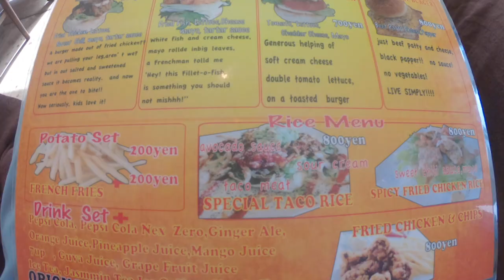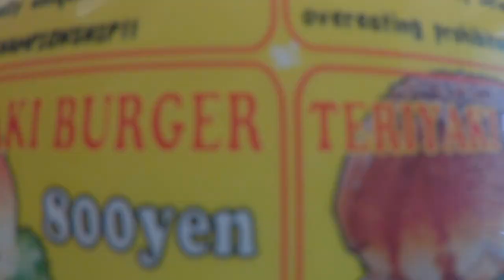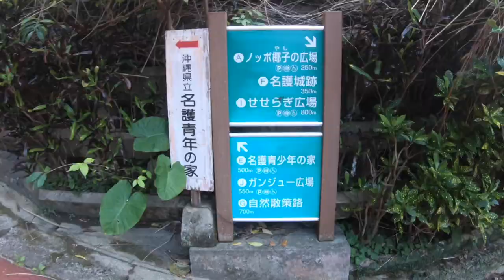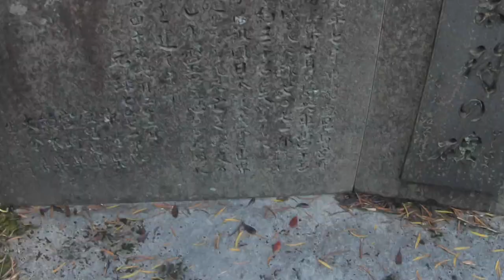Okinawa Cherry Blossom Burgers?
In this video I visit Nago Central Park to see the Sakura then eat an awesome burger at Captain Kangaroo Burger Cafe in northern Okinawa

Title: Welcome To The Future by Vendredi

Title: Misty Fantasy by Vendredi